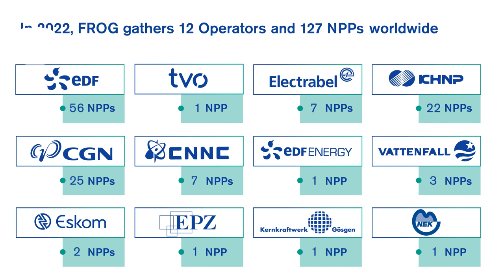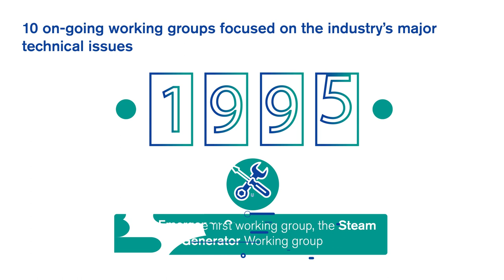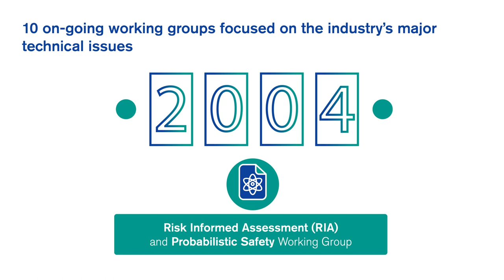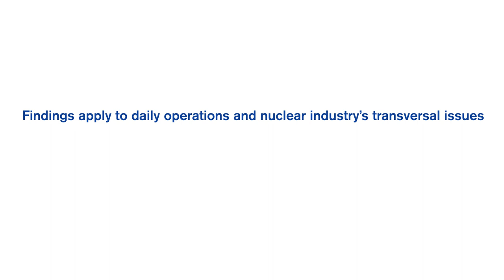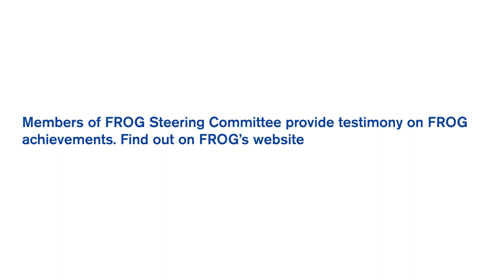Framatome Owners group: a worldwide network of nuclear operators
The video gives an overview of Framatome Owners group, the FROG: its members, current working groups and joint programs. Learn more on how this community, which now represents 127 reactors worldwide, share operational experience and work together to solve operational issues.